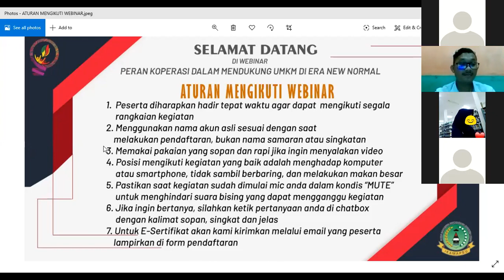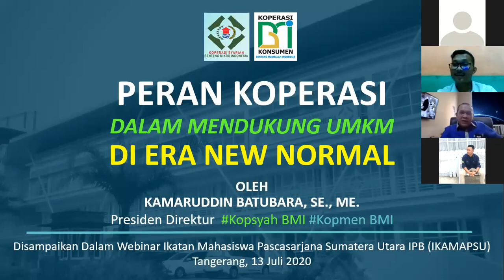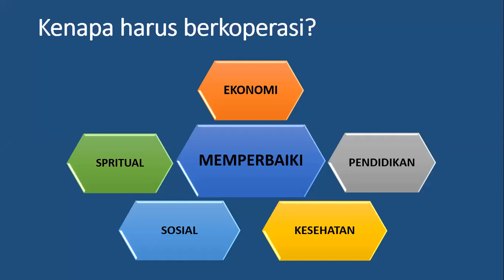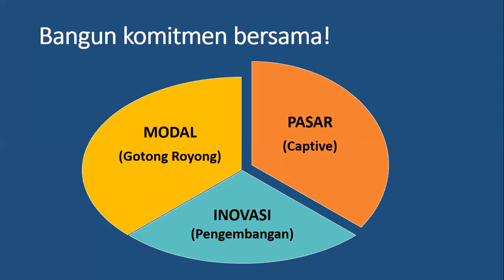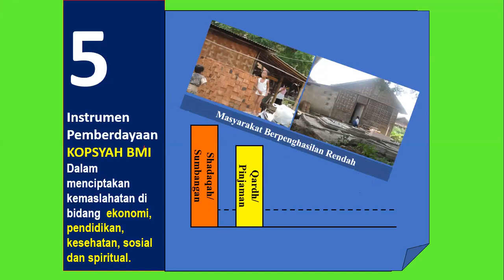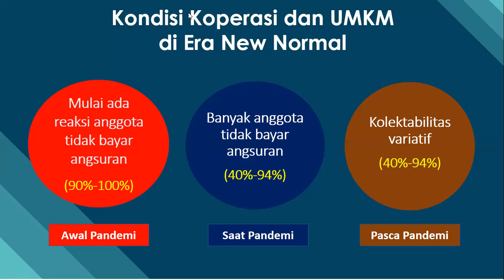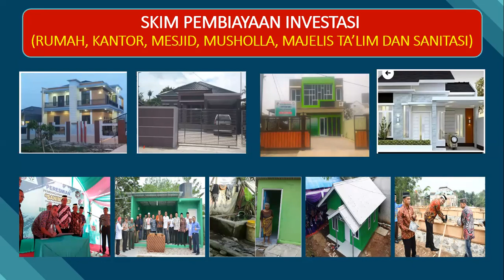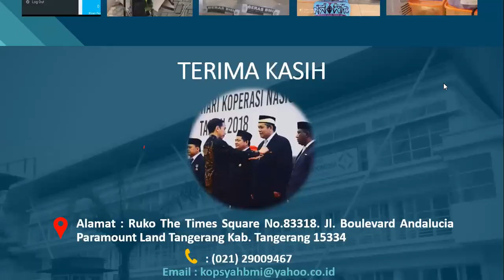Webinar IKAMAPSU - Peran Koperasi dalam Mendukung UMKM di ERA New Normal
Hallo Mapsuers!
HORAS! MEJUAH-JUAH! NJUAH-JUAH! YAAHOWU! AHOY!

Berikut merupakan Web Seminar Peran Koperasi Dalam Mendukung UMKM Di Era New Normal

IKAMAPSU,
Ada Nyata dan Berharga!